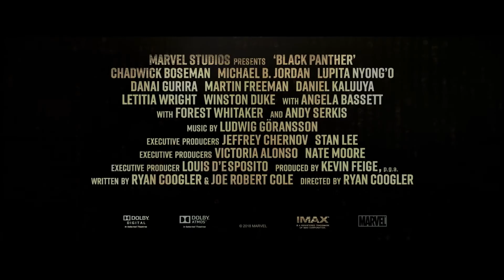Pantera Negra – Guerreros de Wakanda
Subscríbete a nuestro canal para recibir todas las novedades.